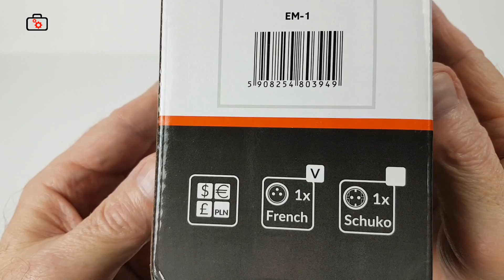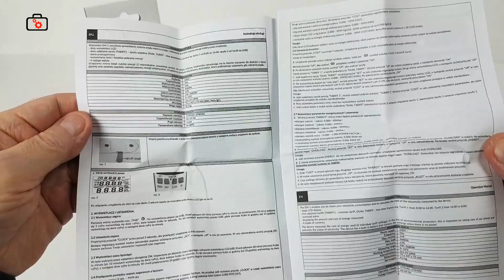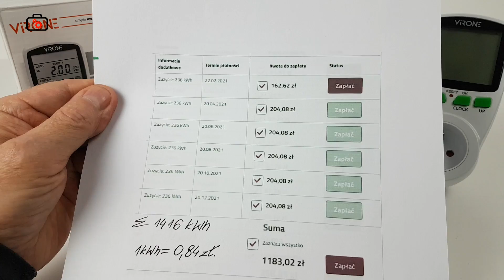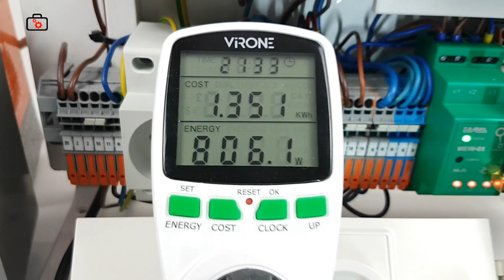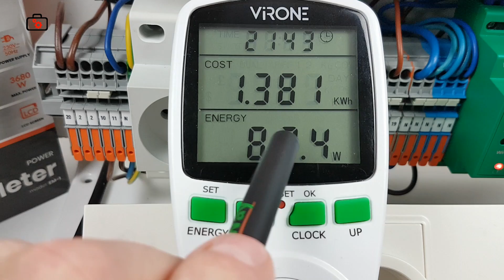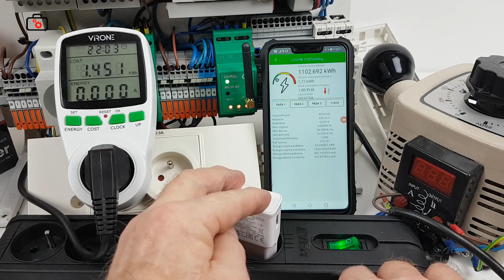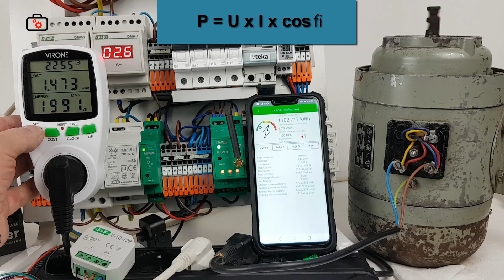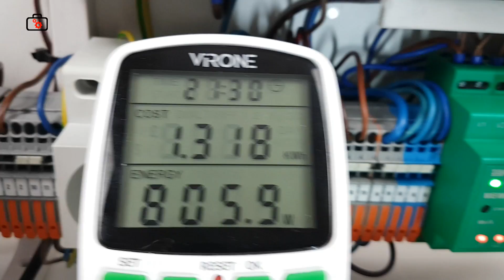Pomiar zużycia energii elektrycznej, współczynnika mocy, watomierz Virone EM-1, instrukcja, test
Watomierz umożliwia nam sprawdzenie zużycia prądu elektrycznego i obliczenie kosztów zużytej energii podłączonego urządzenia.
Dziękuję :)